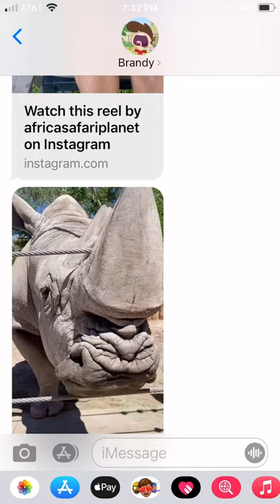George the Rhinoceros